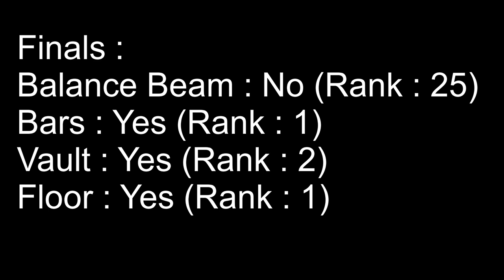Angelina Melnikova | European Gymnastics Championships - Qualification